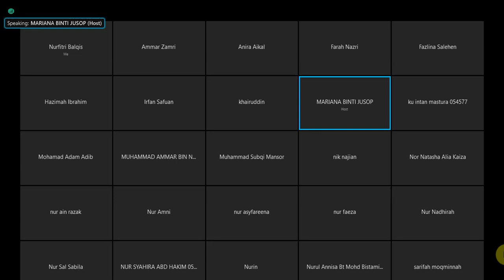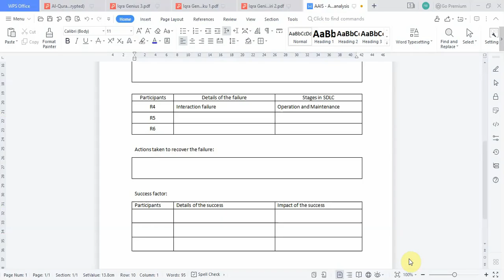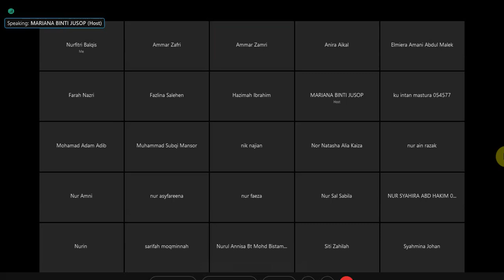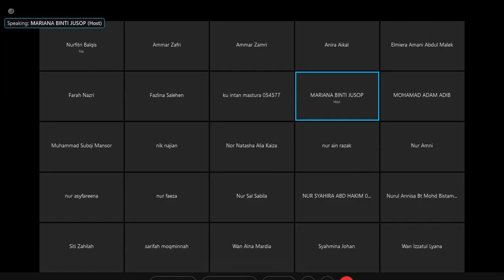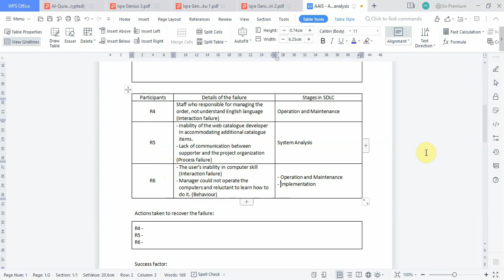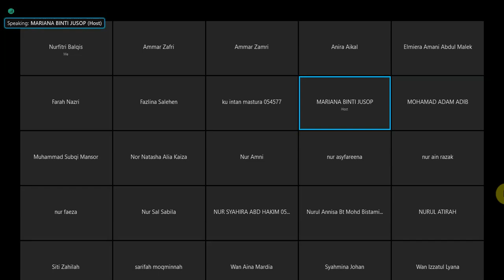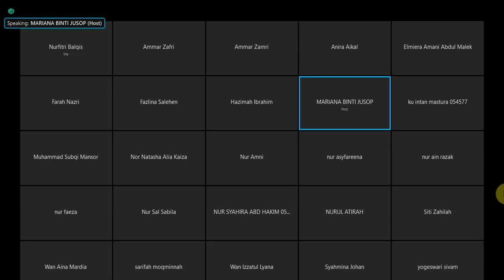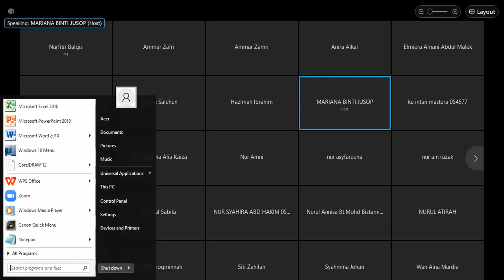Adv. Ais - Disscussion on article analysis